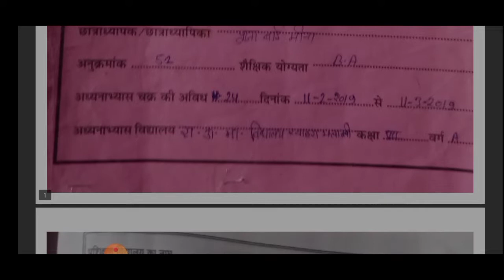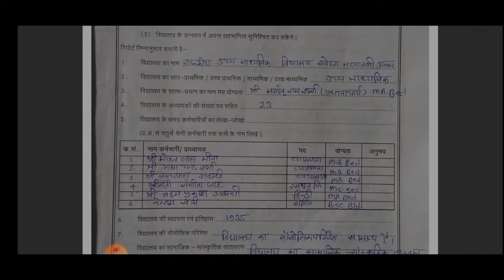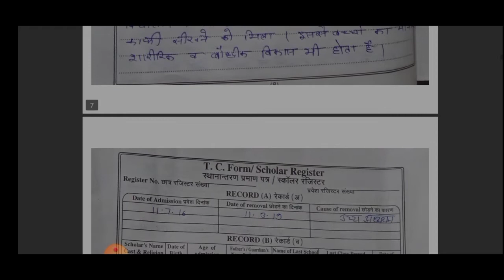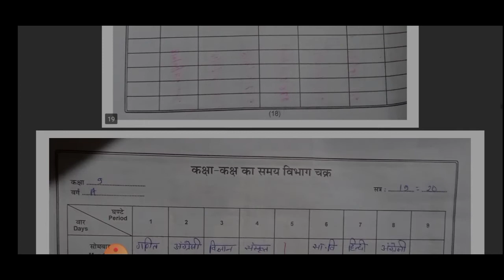B.ed internship diary || B.ed BSTC PTET internship diary kese banaya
Complete PDF शुल्क ₹39

Competition study 2.0

इंटर्नशिप डायरी